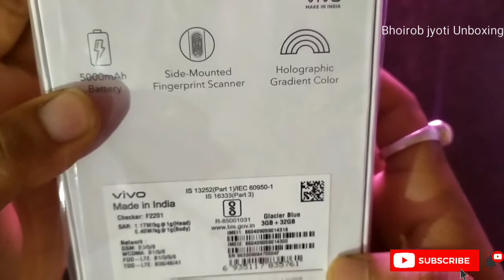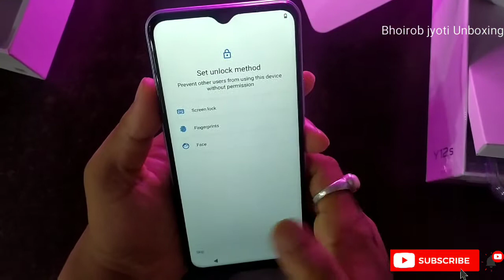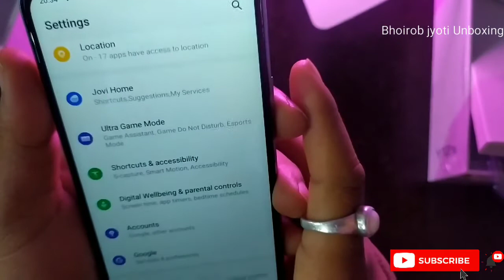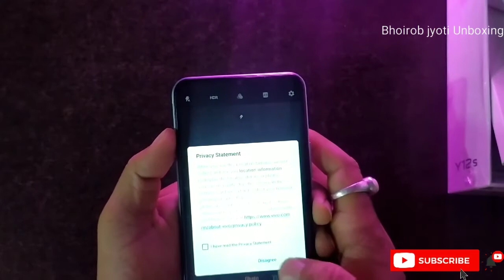Vivo Y12s 🔥🔥Unboxing Assamese video|| Free Home 🏠 Delivery||Price 10499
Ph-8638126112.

Product description:-

Vivo Y12s. 3Gb Ram | 32 Gb Rom | Expandable 128 Gb |
 16.43 cm (6.47 inch) HD+ Display 13MP+2MP+ 8MP| 8 MP Front Camera 5000 mAh Lithium Battery.